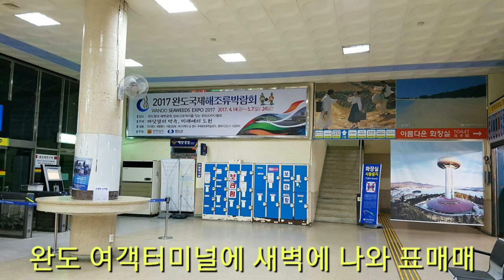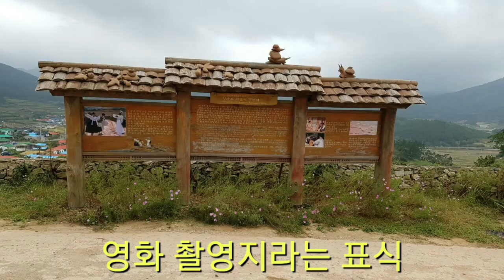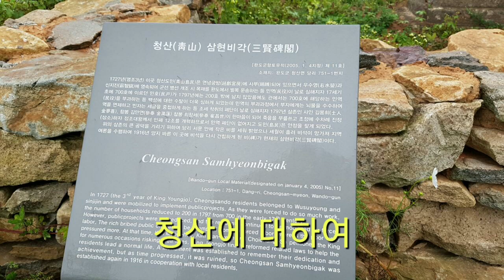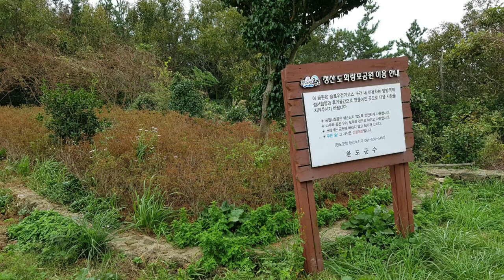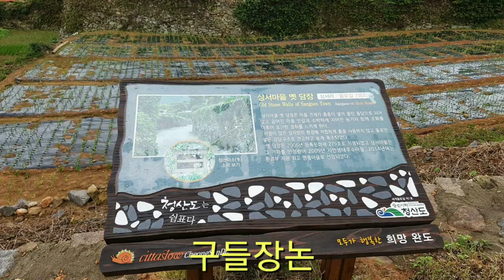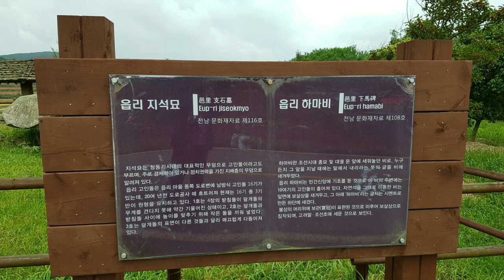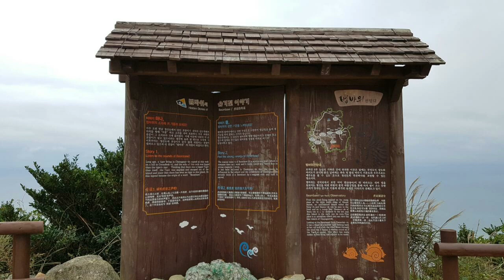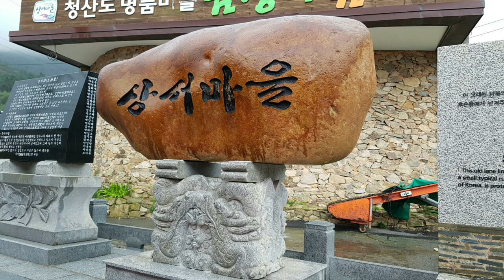[섬 여행]청산도,청산도 둘러보기,섬 여행,청산도 여행,청산도에서 바다,섬 여행의 아름다움과 자연에 묻어 사는 느림의 미학을 배워 보련다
전남 완도에서 뱃길로 50분 정도의 거리에 있는 청산도는 섬이다.
청산도 여행을 하였다
완도에서 배타고 가면된다